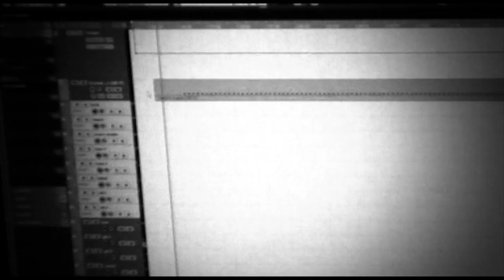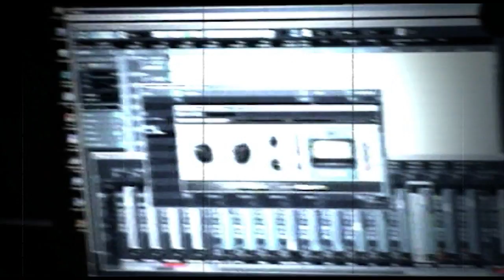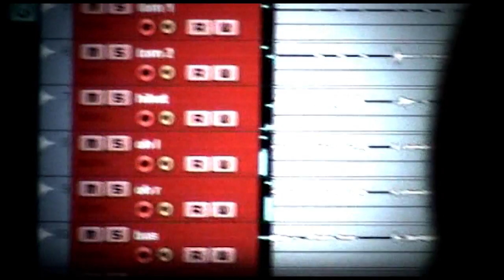Black Deck -Pride taken away @ Headroom Studio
Black Deck (metal-core/ NS) u Headroom Studiju u Backom Petrovcu (januar 2011.)
Audio & Video - headroom production
Audio mix - Alen Momirovic
Video montaza - dawid